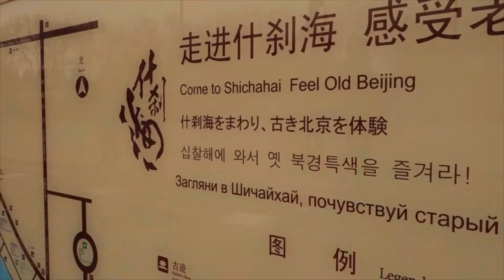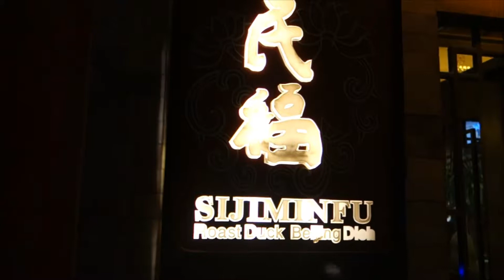QUÉ VER en PEKÍN! 👲 | El TEMPLO del CIELO y la GRAN MURALLA CHINA (y mucho más 👀)